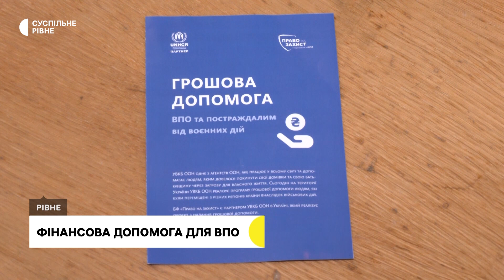youtube video #-avwnaRkQzw